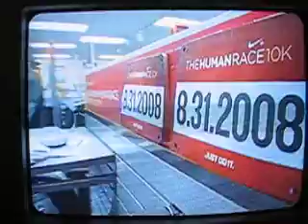Emesh and Nick on TV (Video 1/2)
Emesh Fernando and Nick Fox are interviewed by a local news crew about NIKES' HUMAN RACE on August 31st, 2008. Nick was interviewed at A SNAILS PACE in Fountain Valley, and Emesh demonstrated some running techniques at Fountain Valley HS